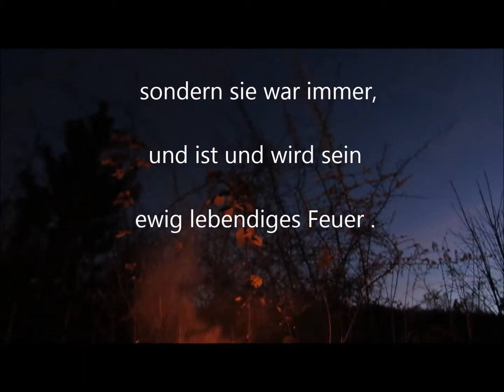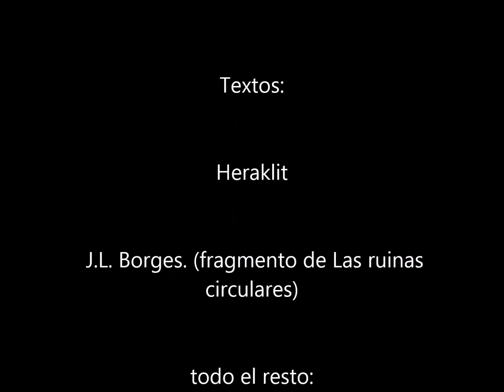Empedokles en las ruinas circulares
Inspirado en la leyenda del gran filosofo siciliano que saltó al Etna, con palabras del Bibliotecario Ciego.